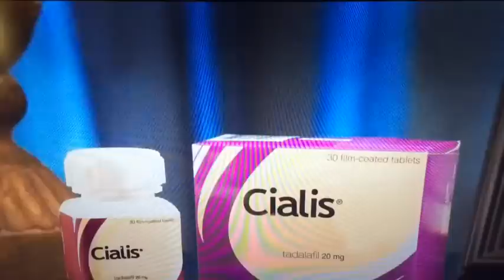New Cialis Turnt